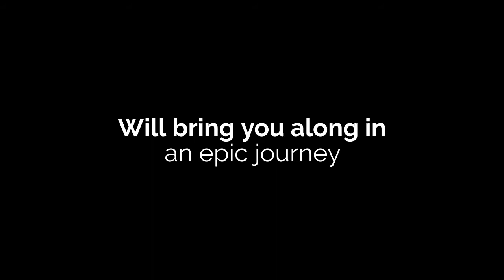The Land of Stories ES